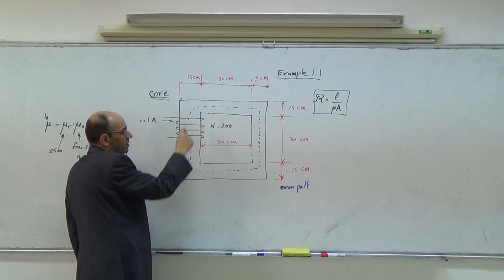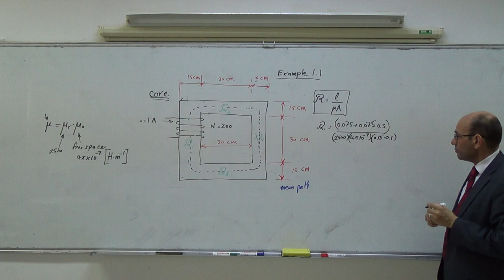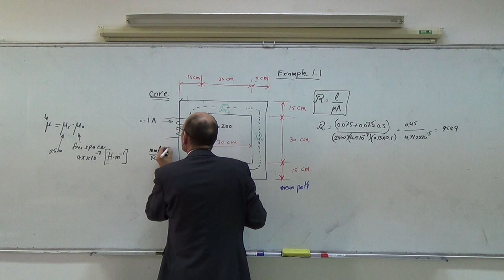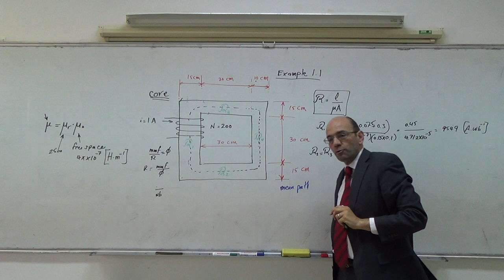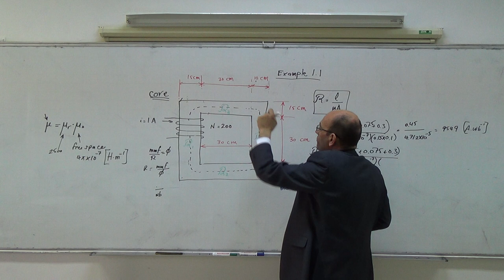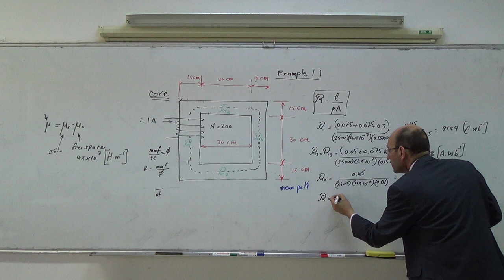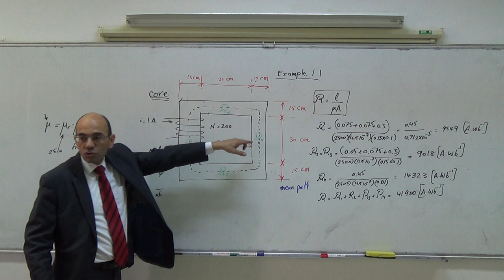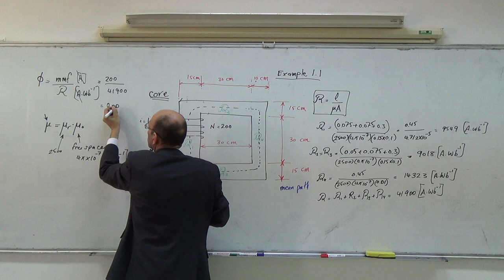Magnetic Circuits VII: Example 1.1, part II (Stephen J. Chapman 4e), 11/3/2014